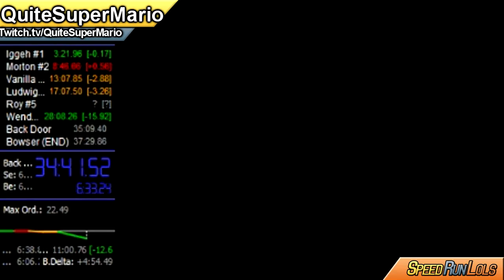I Can't Get In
Submit your Speedrun Clips

Support the submitters!